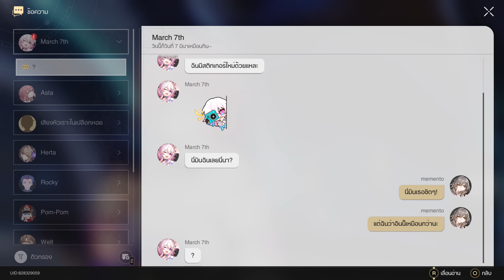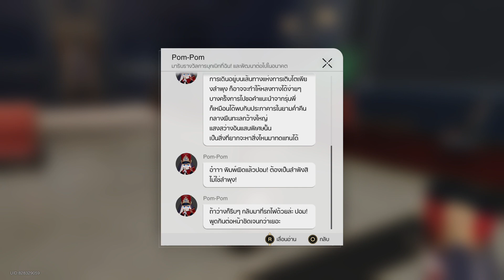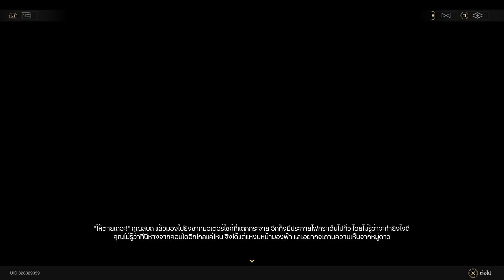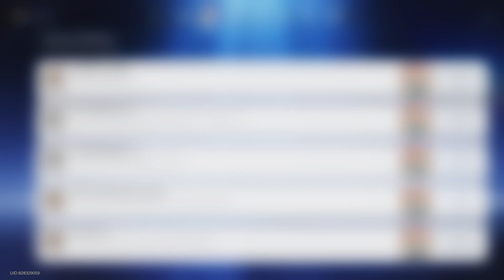#8 | Honkai: Star Rail - รถไฟจะไปดวงดาว | PS5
0:00 Intro
2:48 Simulated Universe
36:37 ทุกเรื่องของ Tamila
49:55 Calyx
1:09:40 ของขวัญจากกัปตันรถไฟ
1:15:31 ถึง: ดวงดาวมืดสลัว